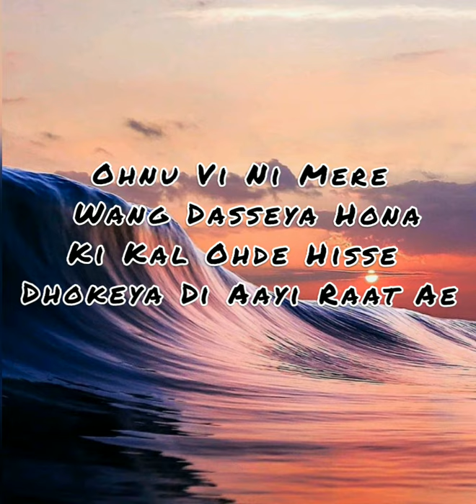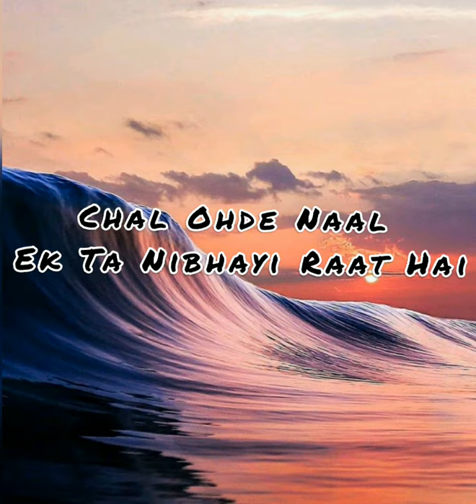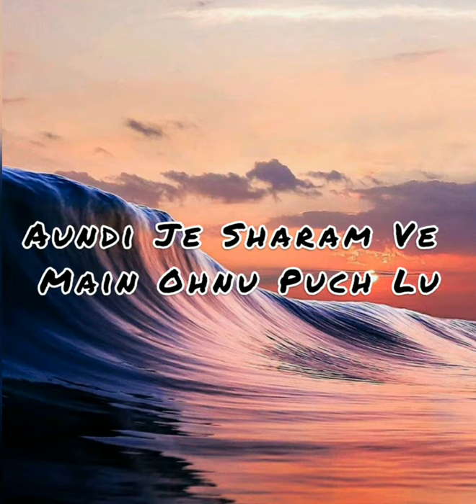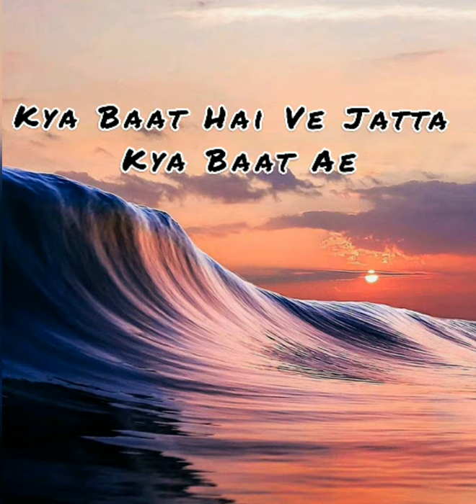Kya Baat Aa ( Lyrics ) | KARAN AUJLA | Tania |Sukh Sanghera Desi Crew | Latest Punjabi Songs